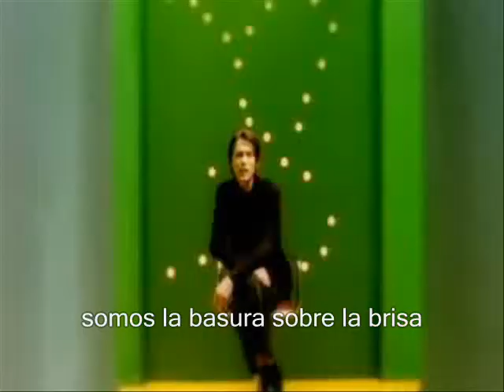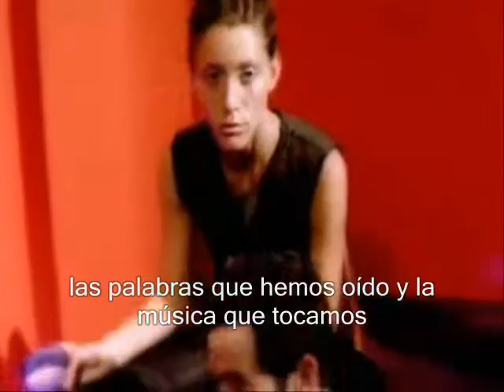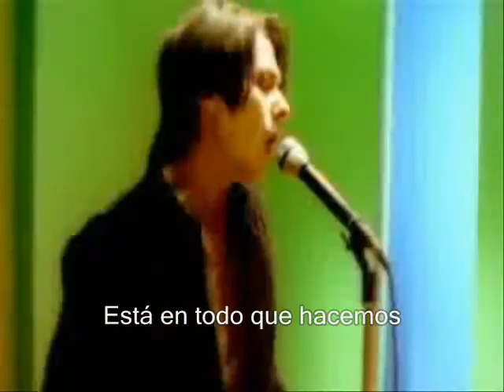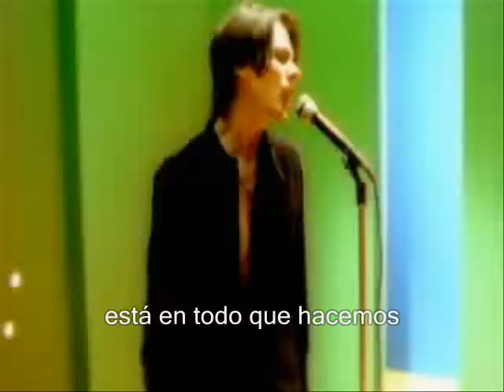suede trash (elebelita)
suede trash subt español